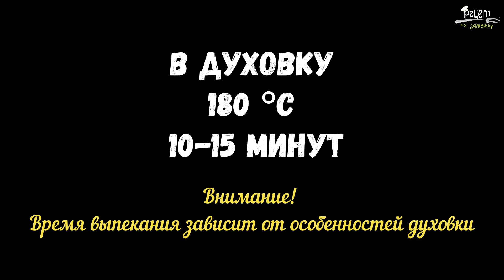Самые вкусные ПОНЧИКИ в ДУХОВКЕ за 15 минут 🍩 Пышные, мягкие, воздушные и ароматные!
Ароматные, пышные и очень вкусные пончики с глазурью в духовке! Минимум продуктов и времени, всего 30-40 минут и нежное лакомство для детей и взрослых у вас на столе! Преимущество таких пончиков в отсутствии жарки на растительном масле, что делает их менее вредными.

Калорийность:
Итого: 2667 ккал (Б- 46, Ж- 105, У- 396)
На 100 гр: 306 ккал (Б- 5, Ж- 12, У- 45)

🍡Ингредиенты:

тесто:
мука – 210 гр
разрыхлитель теста – 1 ч.л.
масло растительное – 40 гр / 6 ст.л.
сахар – 50 гр
коричневый сахар – 50 гр
ванильный сахар – 8 гр
йогурт – 150 гр
соль – щепотка

глазурь:
сахарная пудра – 100 гр
вареное сгущённое молоко – 2-3 ч.л.
молоко – 2-3 ст.л.
какао-порошок – 1 ч.л.

дополнительно:
посыпка кондитерская – по вкусу
орехи – по вкусу

🍡 Ingredients:

dough:
vegetable oil - 40 gr / 6 tbsp
sugar - 50 gr
brown sugar - 50 gr
vanilla sugar - 8 gr
yogurt - 150 gr
salt - pinch

glaze:
powdered sugar - 100 g
boiled condensed milk - 2-3 tsp

additionally:
confectionery sprinkling – to taste
nuts - to taste

Приготовление:

1. Подготовить все ингредиенты. Они должны быть комнатной температуры!
2. В глубокой миске соединить все сухие ингредиенты: муку, разрыхлитель, соду, соль, сахар, ванильный сахар, перемешать и сделать углубление в середине;
3. Добавить яйца, растительное мало, сливочное масло, йогурт. Все тщательно перемешать до однородного состояния;
4. Переложить тесто в кондитерский мешок и отсадить в формочки, заполнив не более чем на 2/3;
5. Выпекать в заранее разогретой духовке при температуре 180 градусов примерно 10-15 минут. Готовность можно проверить деревянной шпажкой;
6. Готовые пончики полностью остудить;
7. Для глазури соединить все ингредиенты и тщательно перемешать. Молоко лучше добавлять постепенно, контролируя густоту глазури;
8. Обмакнуть каждый пончик в глазурь, посыпать кондитерской посыпкой, орехами или украсить по желанию;
9. Пончики готовы!

Приятного аппетита!

❤️Готовить просто! Готовьте с удовольствием!
❤️Ставьте 👍, если видео понравилось!
❤️Нажимайте на 🔔 , чтобы не пропустить новые видео.
❤️Пишите комментарии, мне будет очень приятно!